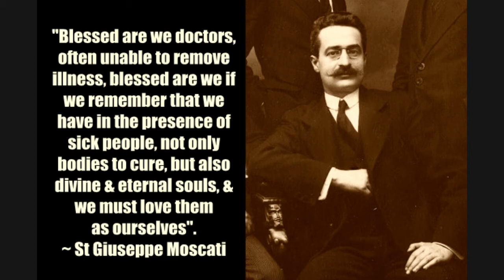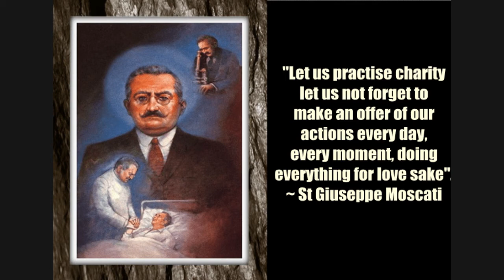Getting to Know Our Heavenly Family: Saint Giuseppe Moscati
Join Father Romans for this week's episode of Getting to Know Our Heavenly Family! Today, he tells us about Saint Giuseppe Moscati, a Saint of great charity.